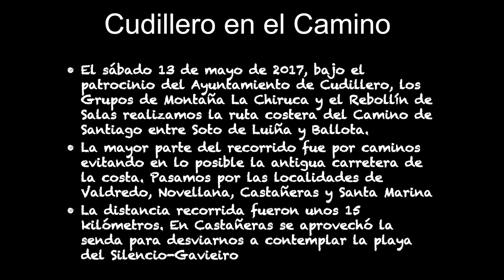Cudillero en el Camino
Vídeo sobre la ruta de Soto de Luiña a Ballota